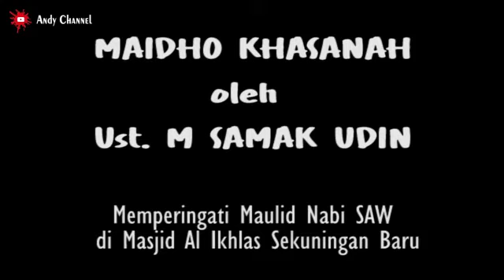MEMPERINGATI MAULID NABI MUHAMMAD SAW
PERINGATAN  MAULID NABI MUHAMMAD SAW TGL 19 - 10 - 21.
yg di adakan di Masjid Al Ikhlas Ds Sekuningan Baru,

Mau'idhoh Hasanah yg di Pimpin oleh Ustadz M SAMAK UDIN.
Pengurus  TPQ DAARUS SALAM / PIMPINAN SANTRI di Masjid Al Ikhlas.

SELALU DUKUNG CHANNEL INI AGAR SELALU DAPAT NOTIFIKASI VIDEO TERBARU, SEMOGA CHANNEL INI DAPAT BERKEMBANG DAN MEMBUAT KONTEN VIDEO YANG LEBIH BAIK LAGI LEBIH MENARIK LAGI TENTUNYA.

TERIMAKASIH.

CHANNEL YOUTUBE :  Andy Channel